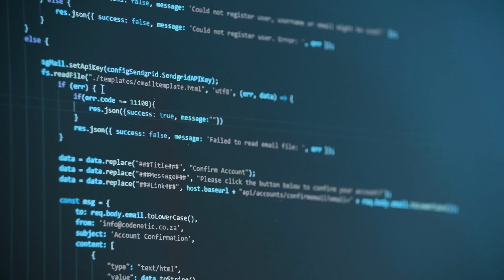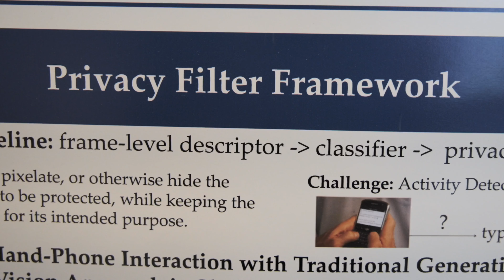Meet Danfeng Zhang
Associate Professor Danfeng Zhang joined Duke Computer Science in Fall 2023 from Penn State. His research focuses on programming languages and on techniques that identify and correct potentially damaging software vulnerabilities. Video by John West of Trinity Communications.